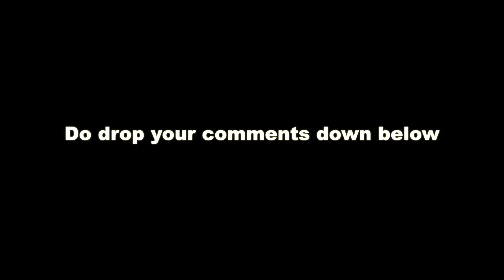Removing Elderly Woman's Terrible Earwax with Hydrogen Peroxide